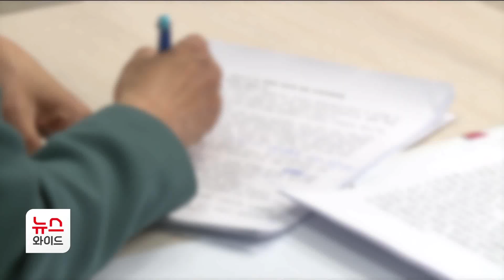​​서초갑 국회의원 후보자 면면은? / 서초 HCN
HCN에 [ 서초갑 보궐선거 ]를 더하다.
본격적인 대선 레이스가 시작되면서 종로구와 함께 보궐선거를 치르게 된 서초구 갑 국회의원선거에도 관심이 쏠리고 있습니다. 지난 14일 후보 등록이 마감되며 모두 5명의 후보가 이름을 올렸습니다. 김민욱 기자가 후보자들의 면면을 정리했습니다.

📌당신의 건강, 약초가 궁금하다면?